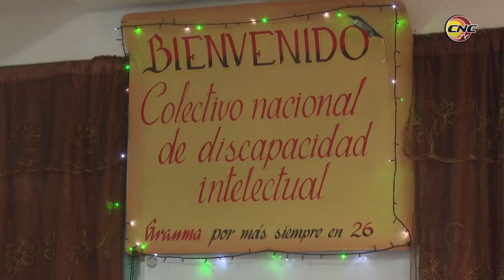Sesiona colectivo nacional de perfeccionamiento educacional en la enseñanza especial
Un colectivo de varias provincias cubanas de la enseñanza especial sesiona en la escuela especial Ernesto Guevara de Bayamo, como parte del proceso de perfeccionamiento educacional, metodólogos, jefes de departamento de esta educación valoraron y manifestaron las propuestas de ajuste en los currículos.